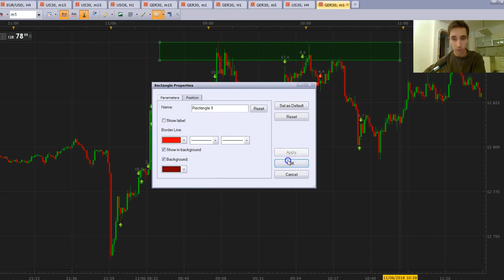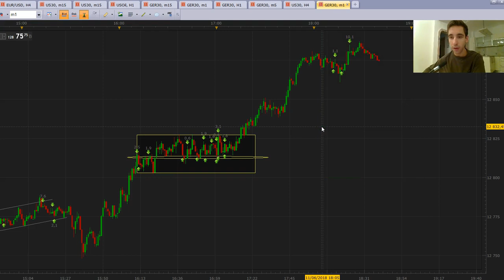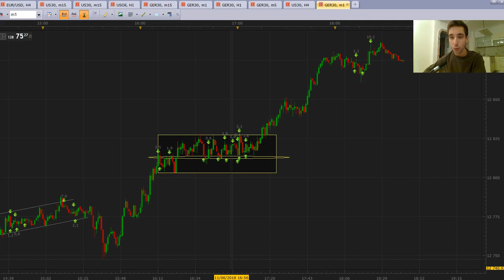[ 1/4 - SCALPING ] - Débriefing DAX30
⏬ PLUS D'INFOS ⏬

* 10 ans d'expérience dans le trading
* 6 ans à former à succès des traders